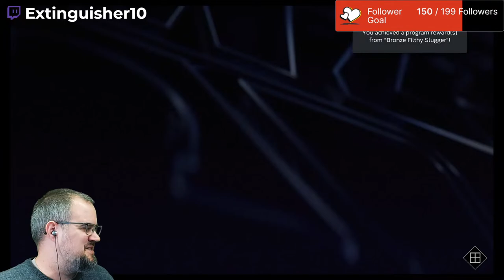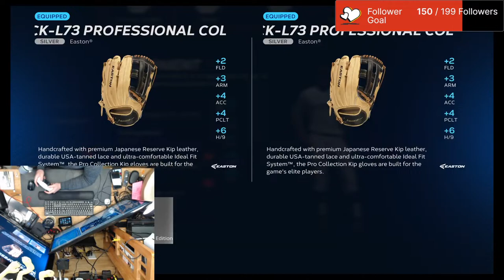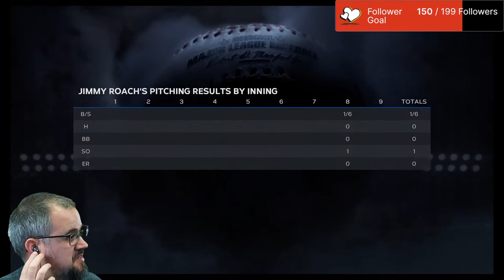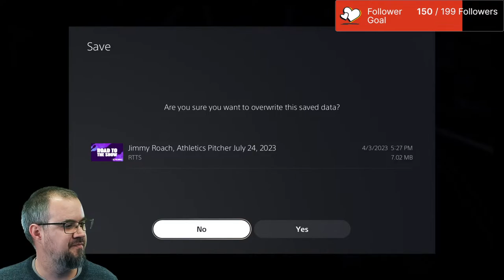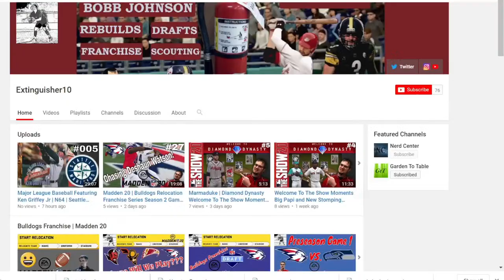The Legend of Jimmy Roach | Road To The Show Episode 3 on MLB The Show 23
Welcome to The Legend of Jimmy Roach a Road to the Show series on MLB The Show 23!

Any Questions or comments? Leave feedback in the comments section down below and I will gladly respond!

We also have Madden Tips including how to draft Super Star X Factor players. And don't forget Madden Experiments.

You might like Extinguisher10 's channel if you like Bengal, RBT, GoodGameBro, TDBarrett, TDPresents, YoBoyPizza, C4, CKBirds,  NotTheExpert, jeromepkr, EricRayweather, CKBirds, or Moonlightswami. We mostly play sports games like Madden NFL 23, and MLB The Show 22. In our sports games we mostly rebuild franchises. Sometimes we will play other games like Spiderman Miles Morales, WWE 2K23, Major League Baseball Featuring Ken Griffey Jr or Call Of Duty. We're always having a good time with comedic videos or just stupid crazy moments during game play.

Let's Play MLB The Show 23!!!